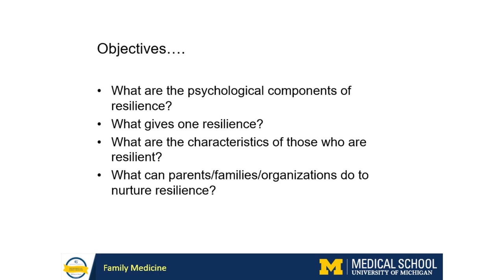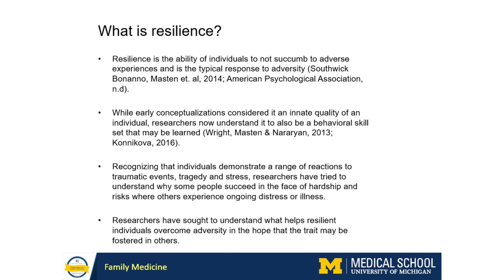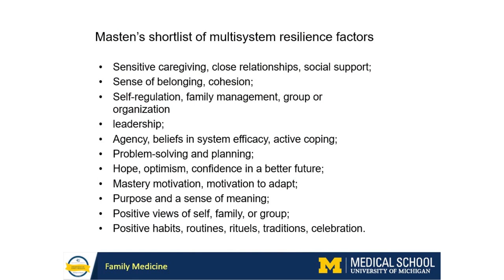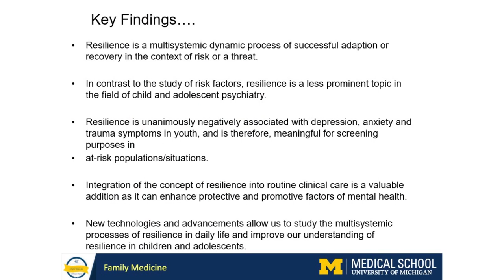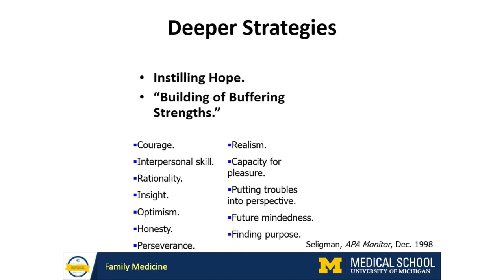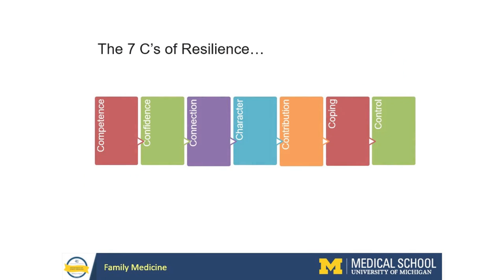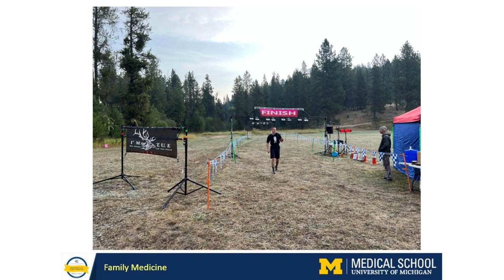Familiaris Consortio 2023 - Dr. Tom Bishop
Averse to Adversity: Why Christians should pursue resilience over avoidance was held at Father Gabriel Richard High School on March 25, 2023. Dr. Tom Bishop provided tangible take-aways to equip parents to help children build resilience.